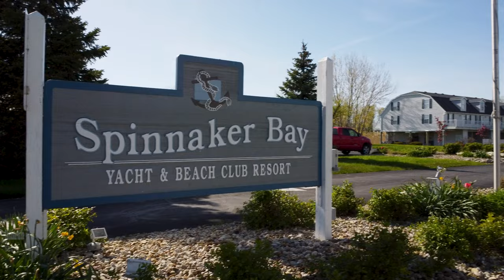Real Estate Listing - Exterior Drone | 73 N Schooner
Condo listing on the beautiful shores of Lake Erie in Port Clinton, Ohio. This condo comes with amenities such as a pool and a boat slip for your fishing boat or cabin cruiser.